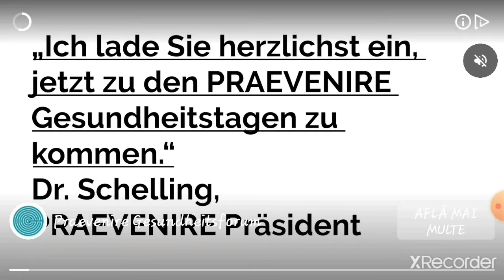dragon city (fight and play ) level 31